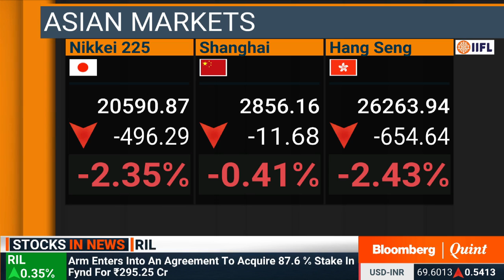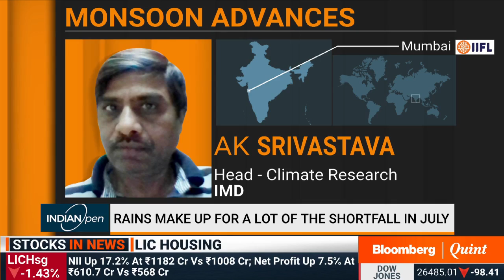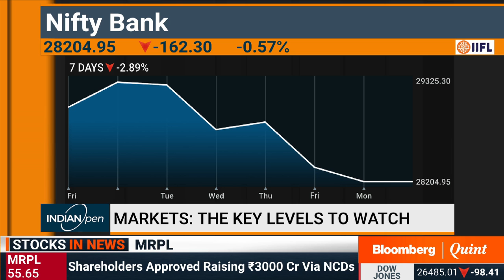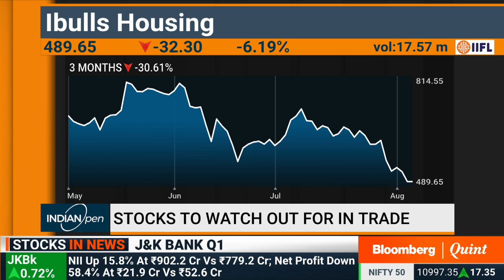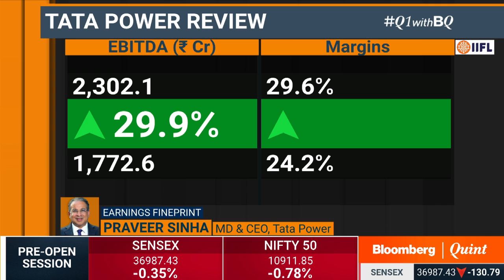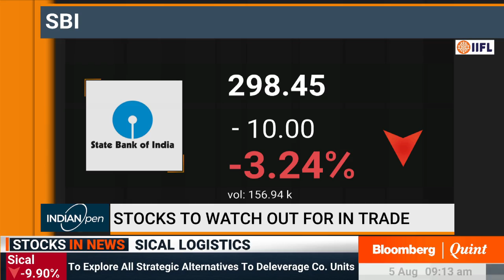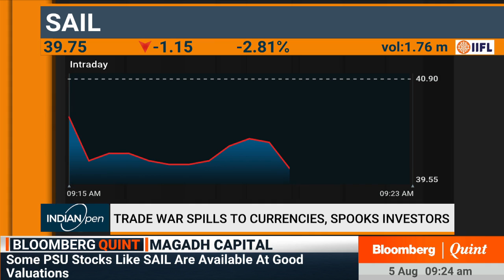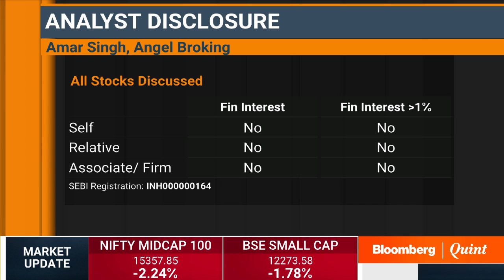IndianOpen: 5 August 2019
-Will we make up for the shortfall in monsoon? AK Srivastava of IMD with the answer
-Tata Power’s MD & CEO Praveer Sinha on Q1WithBQ
-Can Indian equities buck the trend and open higher?

Guests:
AK Srivastava, IMD
Avinash Gorakshakar, Joindre Capital Services
Amar Singh, Angel Broking
Navneet Daga, Yes Securities
Praveer Sinha, Tata Power
Vipul Prasad, Magadh Capital
Hiranand Savlani, Astral Poly Technik
Siddhartha Mohanty, LIC Housing Finance Limited